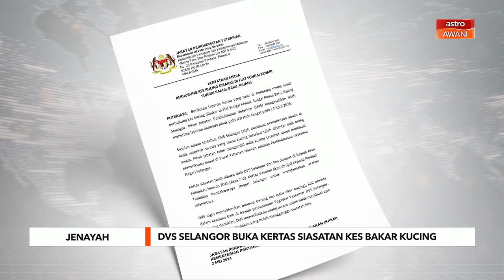DVS Selangor buka kertas siasatan kes bakar kucing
Jabatan Perkhidmatan Veterinar (DVS) Selangor membuka kertas siasatan berhubung kes kucing dibakar di Flat Sungai Kenari, Sungai Ramal Baru, Kajang pada 22 April lepas.